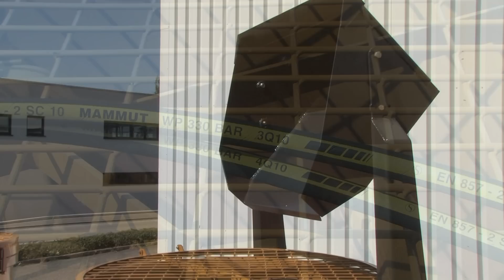MAMMUT Betonmischer TURBO MIX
durch Anbau am Traktor mobil einsetzbar und unabhängig von Strom
Befüllen mit Hoflader, Frontlader usw. auch Maschinen mit Selbstladeschaufel erhältlich
durch Zwangsmischsystem beste Mischqualität und hohe Stundenleistung, auch bei trockenem Beton
hohe Materialqualitäten bei Boden, Wand und Mischscharen von 240 bis 1200 Liter
Antrieb auch möglich mit E-Motor, Ölmotor oder Dieselmotor